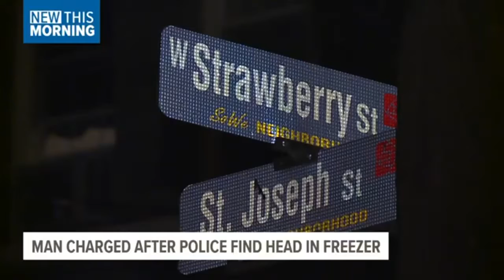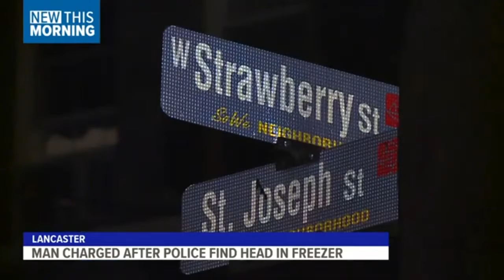Human Head Found In Freezer Leads to Pennsylvania Mans Arrest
Pa. Woman Finds a Loved One's Severed Head in Her Freezer, Police Detain Man for Victim's Murder
Donald Meshey Jr. allegedly told police he found a "cadaver doll" in his father's

Welcome To News Cam
On This Channel I'm Dropping Daily Videos That You Can Watch When You Need A Quick Laugh Or Just To Stay in The Mix